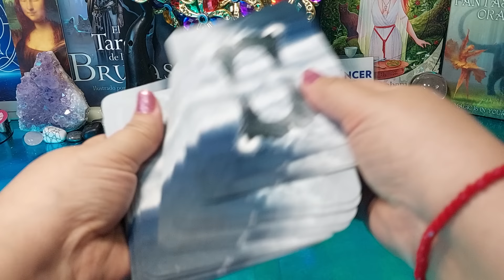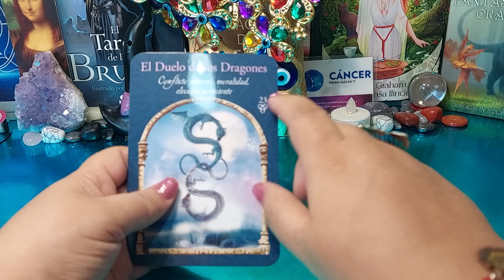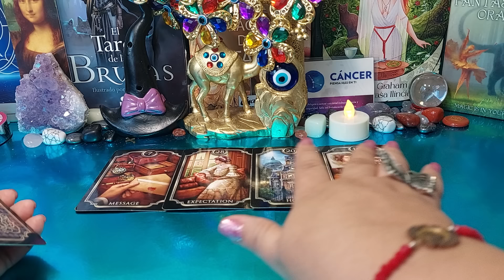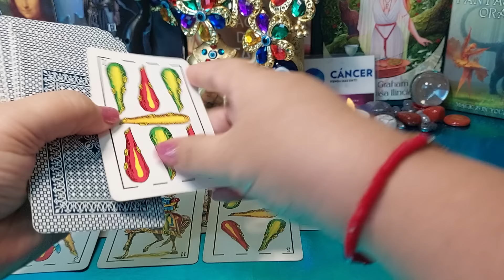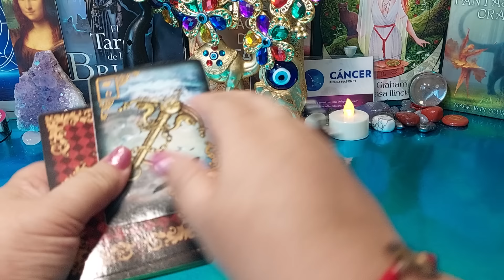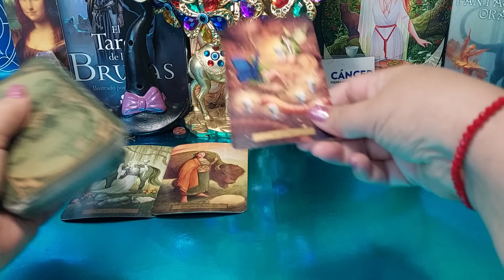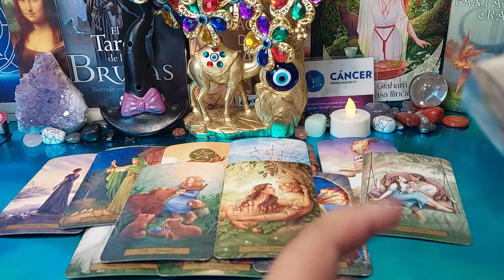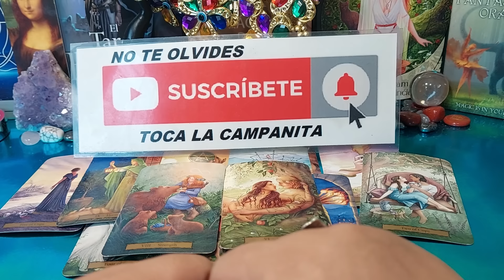💎Cáncer ♋️ DECIDID@ A RECONQUISTARTE💋❤️‍🔥 PERO SE MERGE UNA TRAICIÓN😈🔮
HOROSCOPO DE CUMPLEAÑOS, TIRADA ESPECIAL DE SOLTEROS Y SOLTERAS.
SOLTEROS CON PERSONA DE INTERES
DESTINO AMOROSO: SOLTEROS, PASADO AMOROSO, AMARRES, DESTINO AMOROSO Y CONCLUSION, ADEMAS DE LO QUE VIENE PARA TI EN EL TEMA DE LOS DINEROS Y EL TRABAJO.
UNA TIRADA BASTANTE COMPLETA QUE ESPEREMOS QUE TE GUSTE.

¡¡FELIZ CUMPLEAÑOS CÁNCER!!💖⭐🌈🌸💸
Cáncer DINERAL EL QUE TE LLEGA!! SE QUEBRÓ UNA ENVIDIA, TU PODER CRECE COMO NUNCA